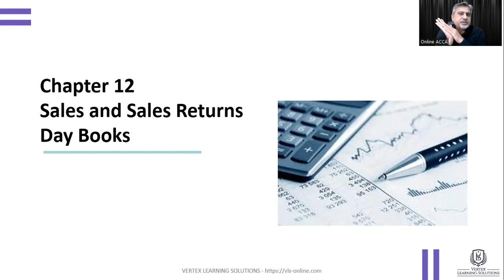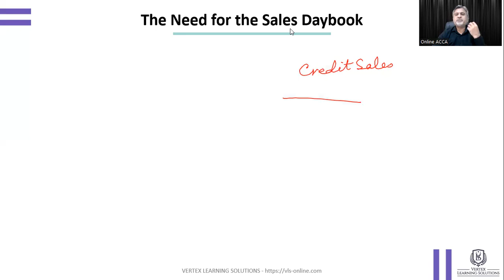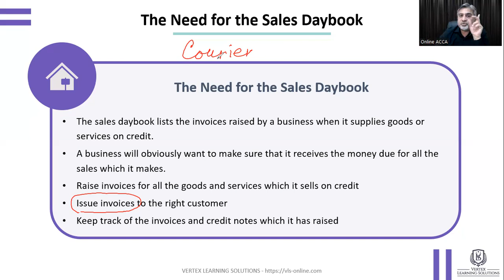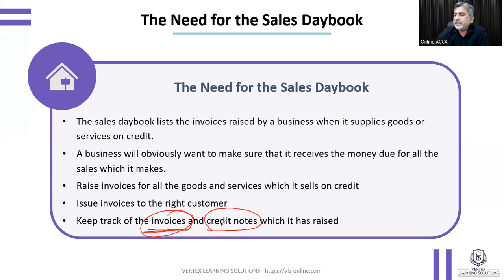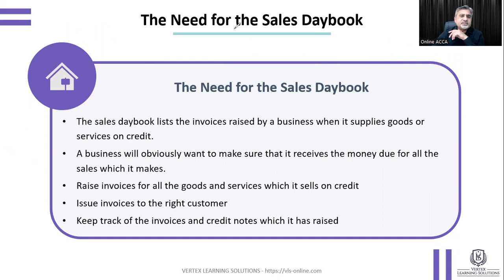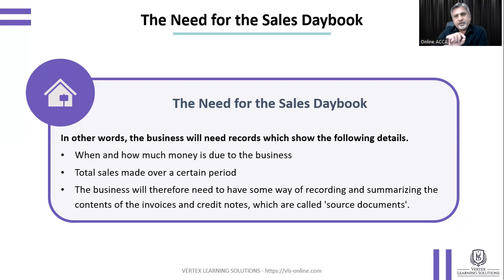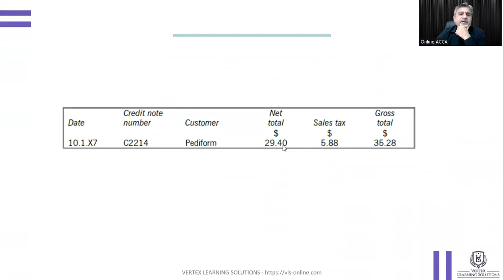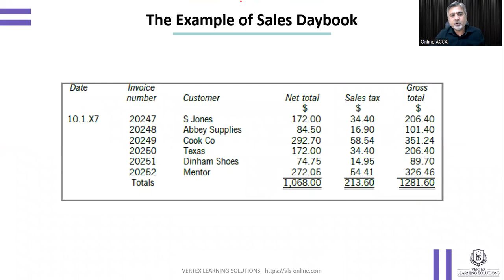ACCA FA1 - Chapter 12 - Introduction to Sales Day Book and Sales Returns Book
Welcome to ACCA FA1, Chapter 12! In this tutorial, we'll provide you with a comprehensive introduction to the Sales Day Book and Sales Returns Book, essential topic of the ACCA FA1 Exam.